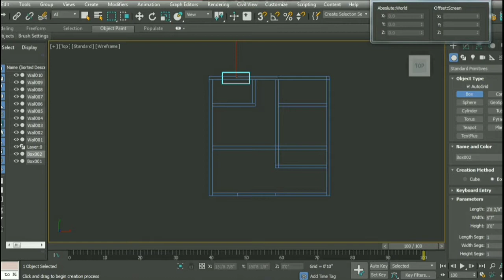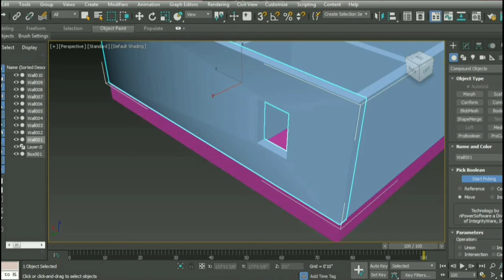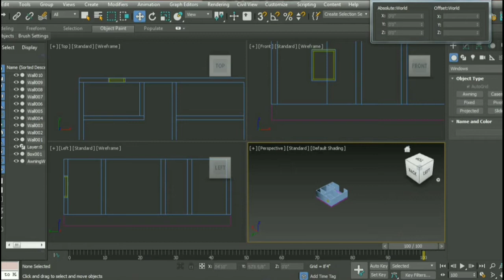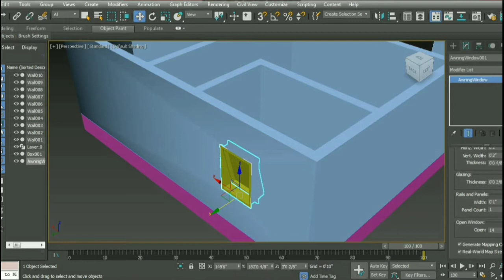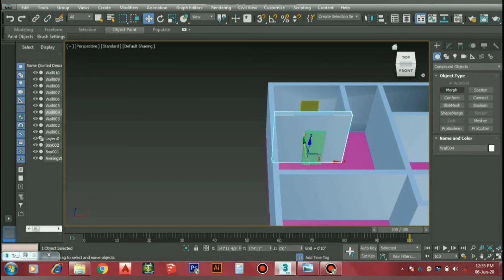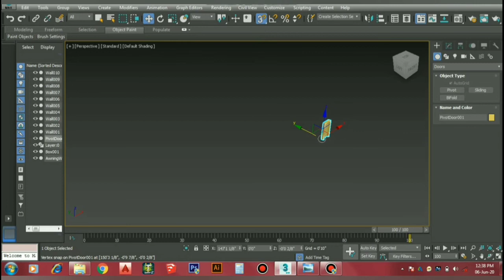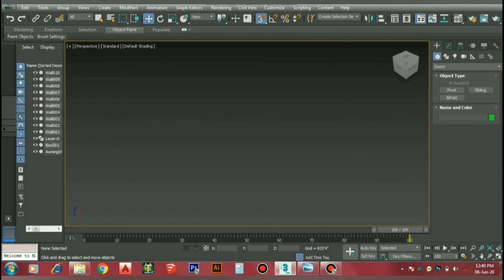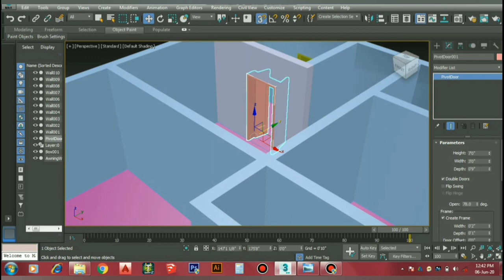3ds Max - Proboolean using Doors windows Apply & Modify | Tamil tutorials | TST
3ds Max Proboolean using  Doors windows Apply

To make an opening in a wall, you can perform a Boolean operation with the wall as Operand A, and another object, such as a box as Operand B. Then, you can create and add a window in the opening, and link it, if you choose, as a child of the wall.The window object lets you control details of a window's appearance. You can also set the window to be open, partially open, or closed, and you can animate the opening over time. 3ds Max offers six kinds of windows: The Casement window has one or two door-like sashes that swing inward or outward.

T ST